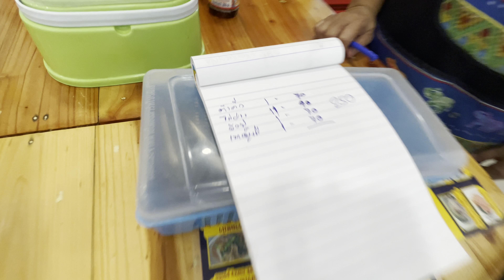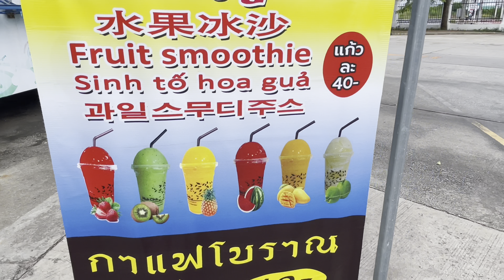Khao Chi Chan, Thailand Aug23, 2024